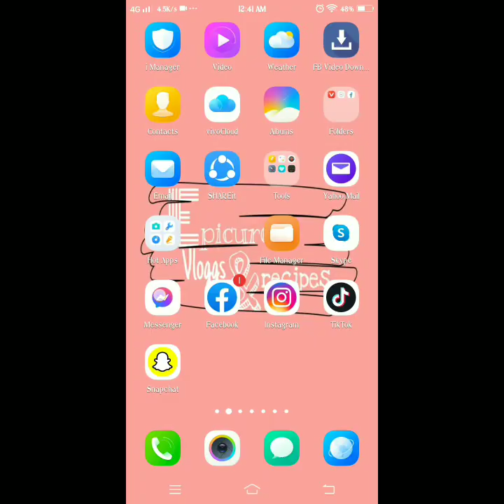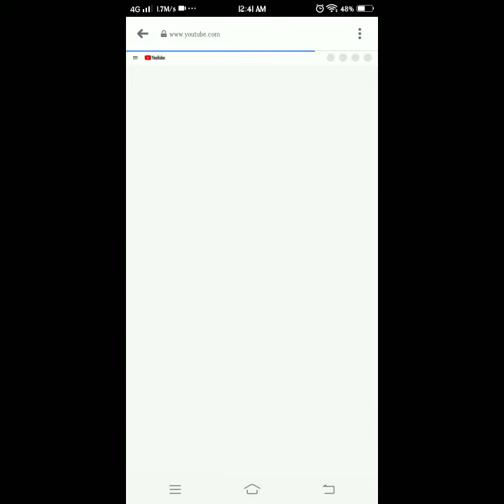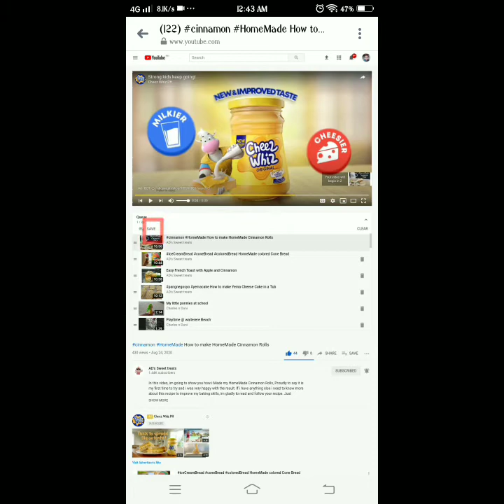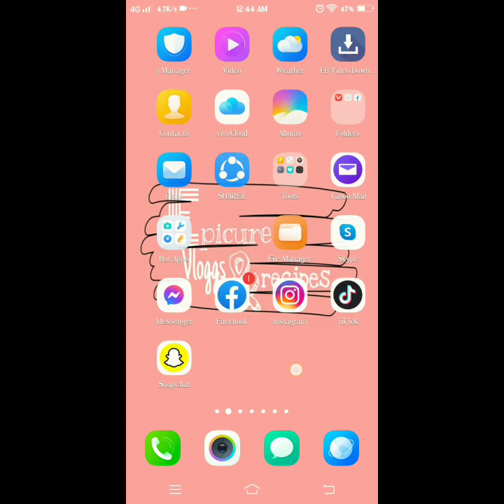youtube tips//youtube watch later tips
How to transfer entire playlist to watch later
youtube tips
youtube watch later tips
How to get youtube playlist in 2020
How to get youtube playlist url